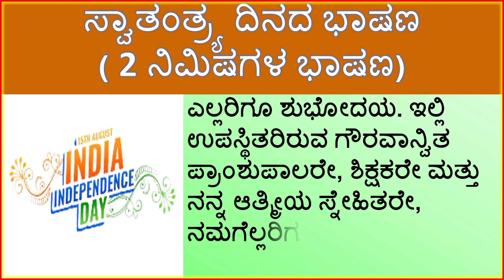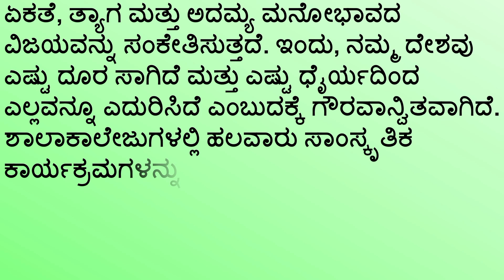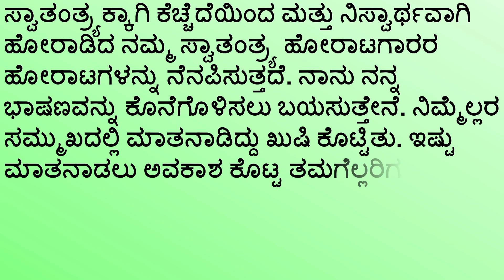ಸ್ವಾತಂತ್ರ್ಯ ದಿನಾಚರಣೆ ಭಾಷಣ | Independence Day Speech | Swatantrya Dinacharaneya Bhashana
ಸ್ವಾತಂತ್ರ್ಯ ದಿನಾಚರಣೆ ಭಾಷಣ 2023
ಸ್ವಾತಂತ್ರ್ಯ ದಿನಾಚರಣೆ ಭಾಷಣ 2023 ಕನ್ನಡ
ಭಾಷಣ ಕನ್ನಡ
ಕನ್ನಡ ಭಾಷಣ ವಿಷಯಗಳು
ಸ್ವಾತಂತ್ರ್ಯ ದಿನಾಚರಣೆ ಭಾಷಣ ಕನ್ನಡ
ಸ್ವಾತಂತ್ರ್ಯ ಪ್ರಬಂಧ ಕನ್ನಡ
ಸ್ವಾತಂತ್ರ್ಯ ದಿನಾಚರಣೆ ಕನ್ನಡ
ಸ್ವಾತಂತ್ರ್ಯ ಹೋರಾಟದ ಬಗ್ಗೆ ಮಾಹಿತಿ
ಸ್ವಾತಂತ್ರ್ಯ ಹೋರಾಟಗಾರರು
ಸ್ವಾತಂತ್ರ್ಯ ದಿನಾಚರಣೆ ಬಗ್ಗೆ ಮಕ್ಕಳ ಭಾಷಣ
ಸ್ವಾತಂತ್ರ್ಯ ದಿನಾಚರಣೆ ಬಗ್ಗೆ ಭಾಷಣ
swatantra dinacharane bhashana
Independence Day Speech in kannada
independence day speech in kannada 2023